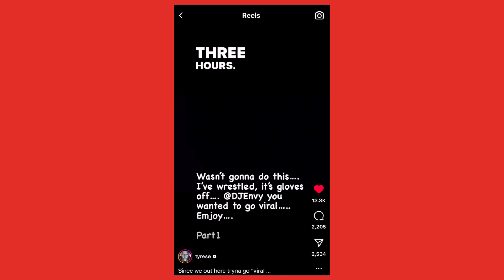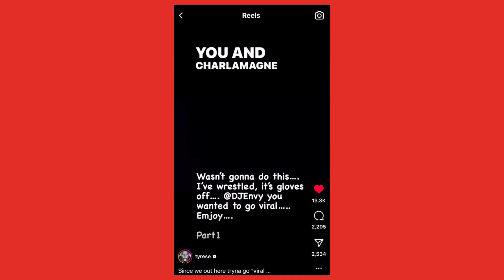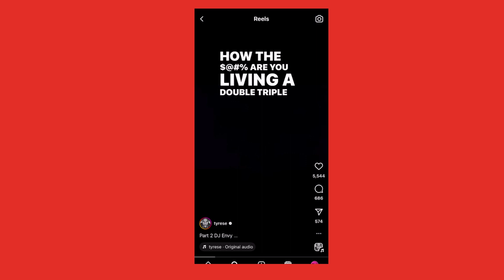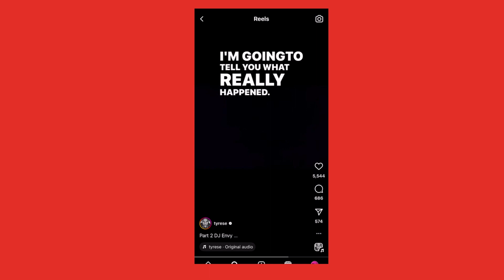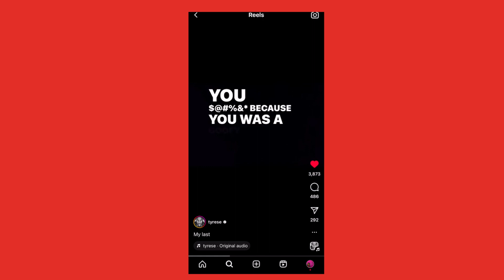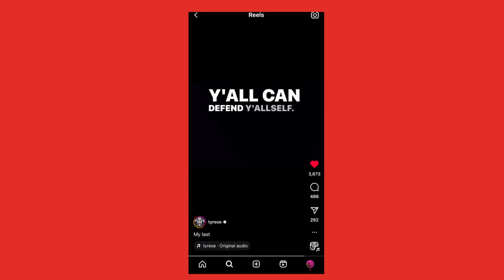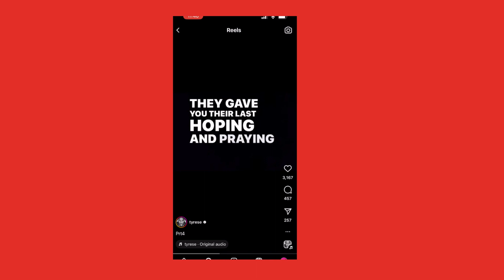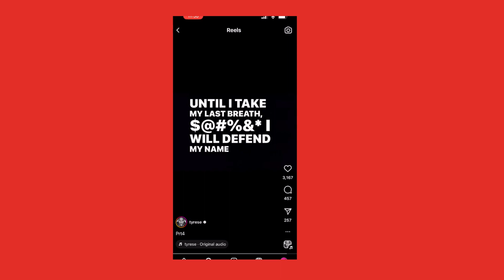Tyrese Threatens 2 SUE Breakfast Club | After DJ Envy Threatened 2 box his MOUTH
Tyrese responds to being attacked on the breakfast Club by DJ ENVY and Charlamagnethegod. The real reason DJ Envy is angry with Tyrese and what his wife Gia and Tyrese were doing that made DJ Envy Angry will be revealed in this video.